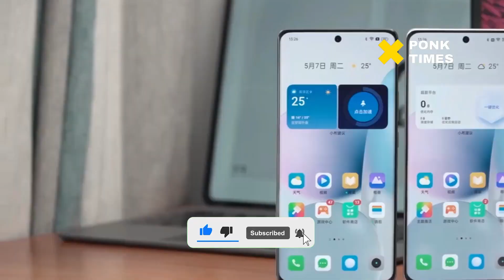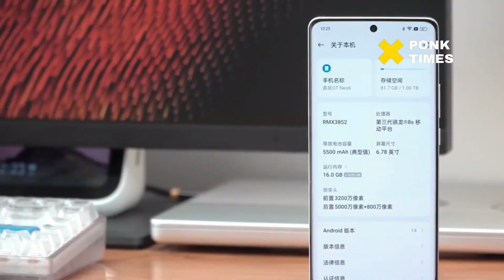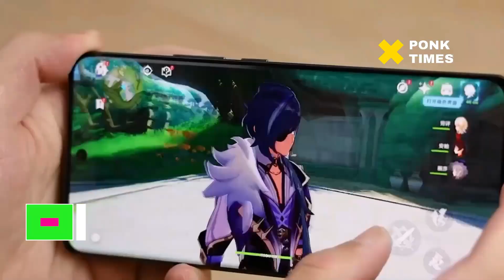"New Flagship Killer" Realme GT 6 Segera Rilis, Siap Head to Head dengan Poco F6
Realme telah mengonfirmasi bahwa ponsel realme GT 6 akan hadir secara global pada tanggal 20 Juni mendatang. Peluncuran ponsel yang sangat dinanti-nanti ini akan bertempat di kota Milan, Italia.

Sejak debut smartphone realme GT Series pertama pada Maret 2021, lini produk realme GT telah mendapatkan respon positif dari masyarakat luas dan penggemar teknologi di berbagai belahan dunia. Realme GT 6 akan hadir sebagai "New Flagship Killer Powered by AI," yang siap untuk mengungguli para pendahulu dan pesaingnya di industri smartphone saat ini.